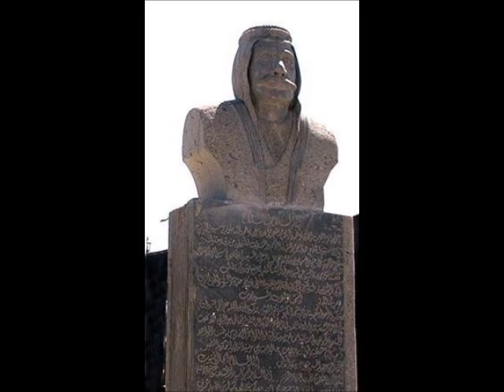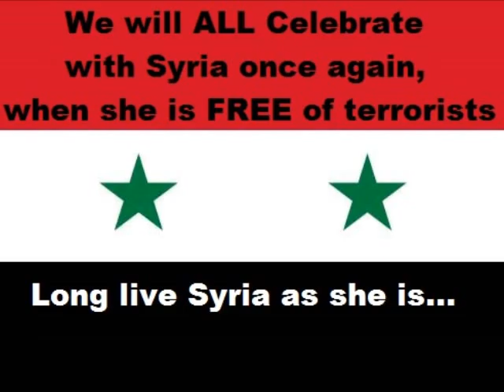Happy Independence Day Syria 17-4-2013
God Bless you Syria! Happy Independence Day! Evacuation Day (Arabic: عيد الجلاء‎) (also called Independence Day) is Syria's national day commemorating the evacuation of the last French soldier and Syria's proclamation of full independence and the end of the French mandate of Syria on April 17, 1946.
Happy Independence Day Syria! Again, we will celebrate when Syria is FREE from Terrorism!!!